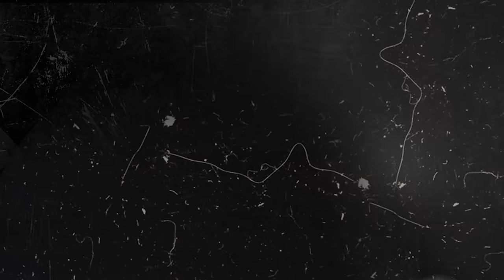ESTOUROU A TURBINA DA MINHA PORSCHE NA BR !! 😭